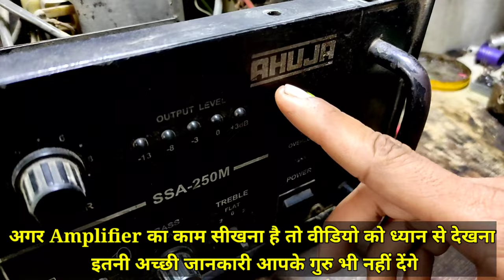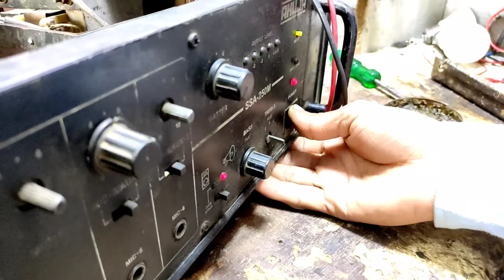Ahuja SSA 250 Watt Amplifier Repair Full Guide। 250 watt amplifier overload problem।Amplifier repair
Your Questions:-
आहूजा 250 वॉट एम्प्लीफायर रिपेयर
250 वॉट एम्प्लीफायर ओवरलोड प्रॉब्लम
एम्प्लीफायर ओवरलोड क्यू होता है
एम्प्लीफायर का ट्रांजिस्टर बार बार खराब क्यों होता है
250 वॉट एम्प्लीफायर का आवाज कम हो गया
एम्प्लीफायर का आवाज कम क्यू हो गया
एम्प्लीफायर शॉट गया कैसे सही करे
एम्प्लीफायर का रेक्टिफायर खराब क्यों होता है
एम्प्लीफायर रिपेयर कैसे करे
SSA 250 watt amplifier repair full guide
250 watt amplifier repair
250 watt amplifier overload problem
250 watt amplifier low sound problem
250 watt amplifier overload kyu hota
250 watt amplifier sound problem
Ahuja 250 watt amplifier repair
Ahuja 250 watt amplifier overload problem
Altech amplifier repair
Altech 250 watt amplifier repair
Amplifier drive volt setting
Amplifier ka transistor bar bar khrab kyu hota h
Amplifier bar bar overload kyu hota
Amplifier ka transistor gurm hota hai
Amplifier driver board repair
Amplifier drive volt check
Amplifier drive volt arjest
Amplifier overload problem
Amplifier ka reset MCB trip kyu hota hai
What a problem amplifier reset mcb just trip
Amplifier Shot repair
Amplifier on nhi ho rha hai
1000 watt amplifier repair
20000 watt amplifier repair
Mosfet amplifier repair
Amplifier ka mosfet bar bar kharab kyu hota hai
Amplifier overload all solution
How to repair Ahuja 250 watt amplifier
How to repair 250 watt amplifier
How to repair 250 watt amplifier overload problem
How to arjest drive volt all amplifier